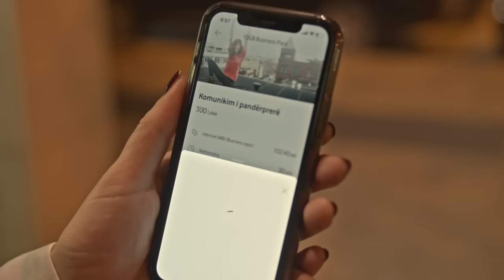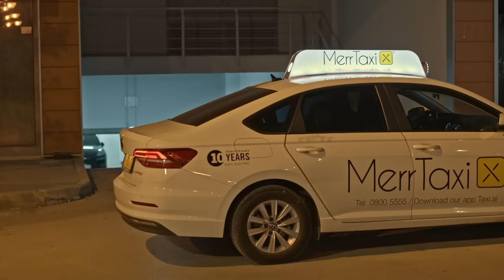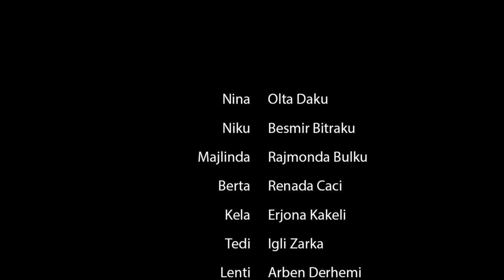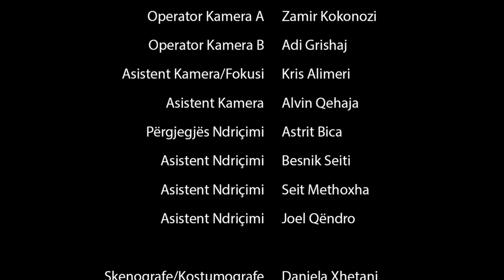SEZONI 2, Seriali "NINA" - Episodi 4 "Vijne dhe nga Gjermani te ne"